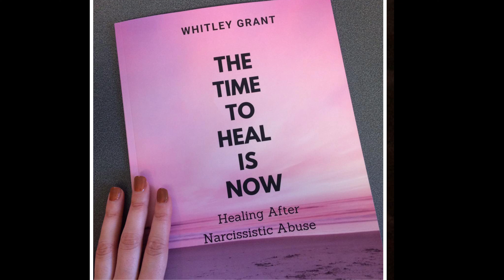Inside the Mind of a Narcissistic Boss: Surviving and Thriving in a Toxic Workplace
Welcome to the podcast where we discuss the challenges of having a toxic boss. If you've ever felt like you're walking on eggshells around your boss, or that you're constantly being criticized and micromanaged, you're not alone.

In this episode, we'll be talking about the signs that your boss may be toxic, the impact it can have on your mental health, and strategies for how to cope with a difficult work environment.

We'll also discuss the broader implications of toxic leadership and the ways in which it can affect not just individuals, but entire organizations. Whether you're currently dealing with a toxic boss or have in the past, this episode is sure to offer valuable insights and advice on how to manage the situation and take care of yourself in the process. Tune in now and join the conversation!

Coaching and One on One sessions

1 On 1 Coaching for 30 or 60 minutes and Let's Heal together.

Other Resources

To Purchase my book from Amazon

“The Time To Heal Is Now”